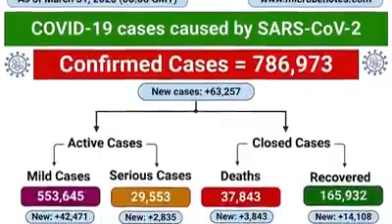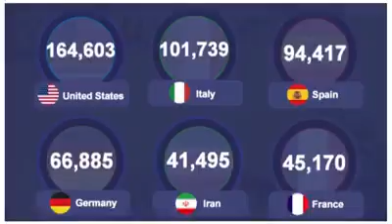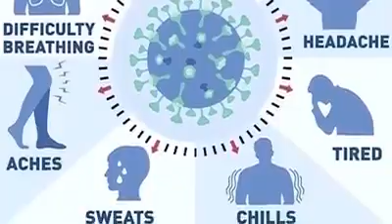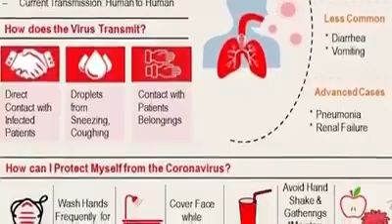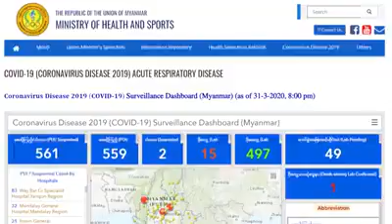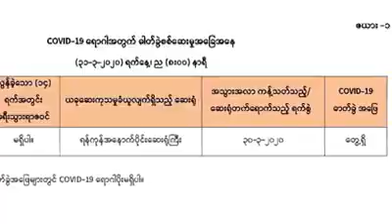Dr.Nyo Twan Awng on the COVID-19 prevention